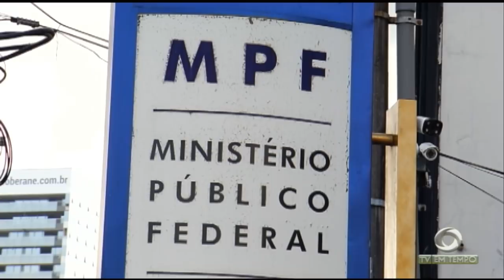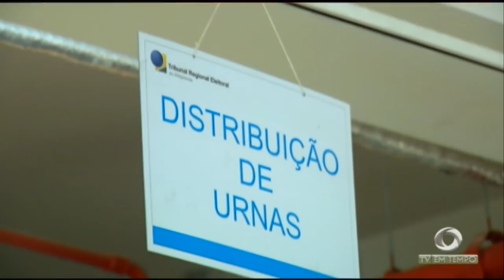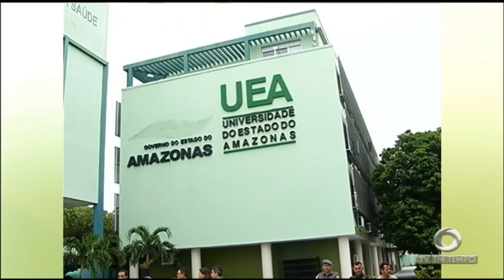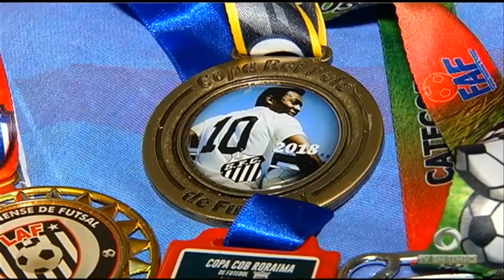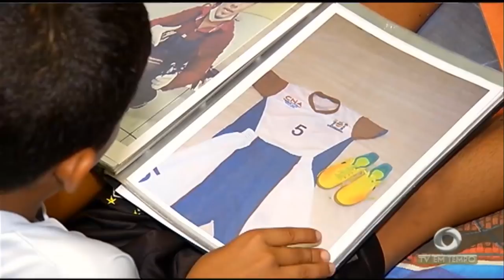Boletim Em Tempo (05.10.2018) Manhã